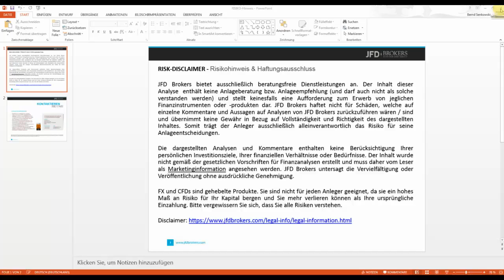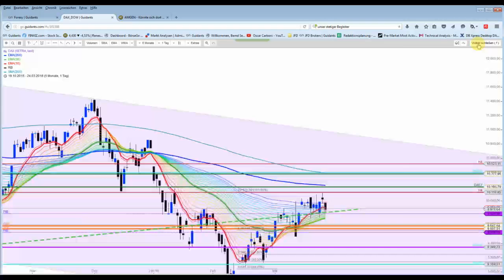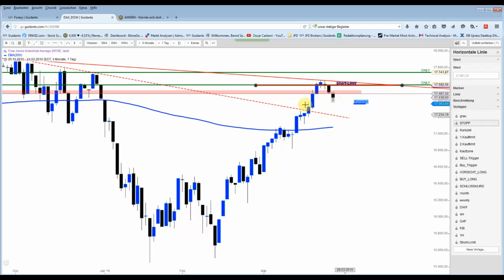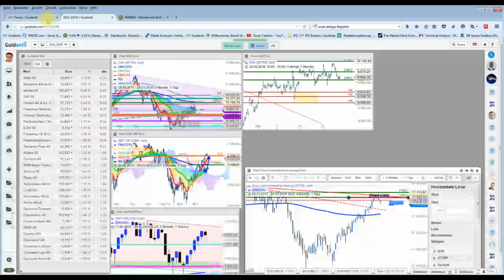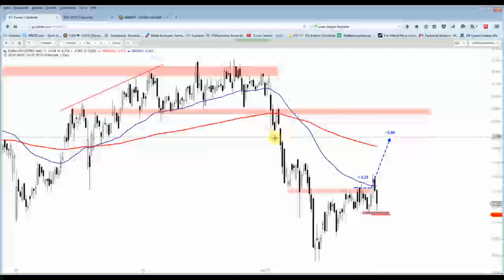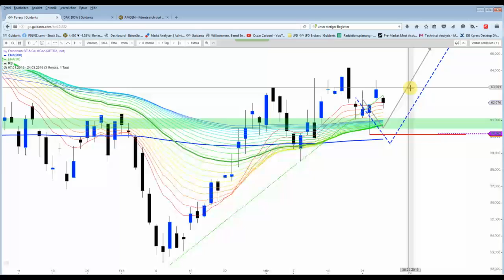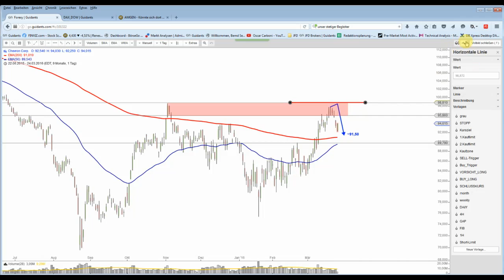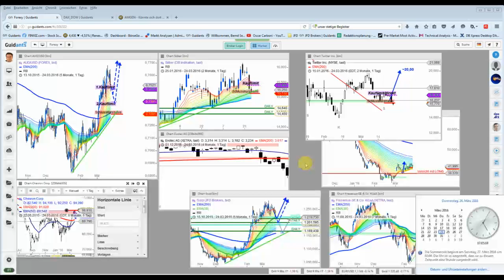DAX&Co - DOW drehte bislang an der 17.400-Marke nach oben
Richtiger Schwung nach unten will vor den Feiertagen (noch) nicht aufkommen. Teilgewinne mitgenommen bei dem Short und Position auf Einstand abgesichert. Frohe Ostern!